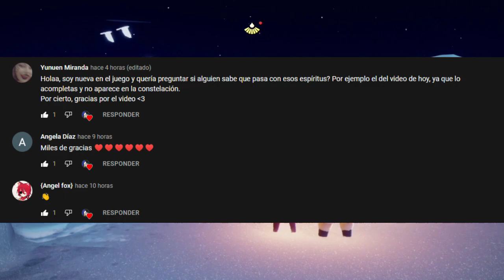Misiones diarias 6 de Enero | Valle del Triunfo | Sky: Niños de la luz * Misiones *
Linea de tiempo!!:
0:00 Bienvenidos a Eskai!! xd
0:32 Admira el árbol Joven en Valle del Triunfo por un rato!
0:57 Visita las aguas termales en la Aldea de los sueños!
1:49 Atrapa la luz en Valle del Triunfo!
2:09 Revive las memorias de espíritu "Campeón de Voltereta"
3:03 Saludi- AÑO NUEVOOO XDD

Misiones diarias del 6 de Enero del 2022 de Sky: Niños de la luz
xd?